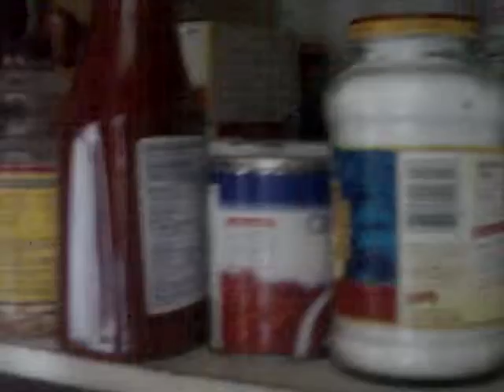Interactive[Kitchen&Dinning Room]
Welcome All To my Kitchen & Dinning room!!